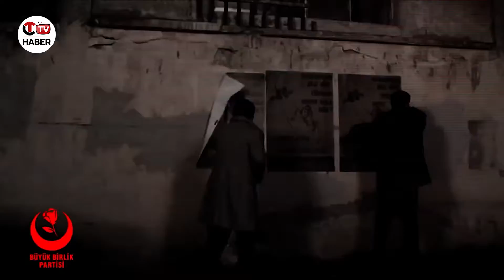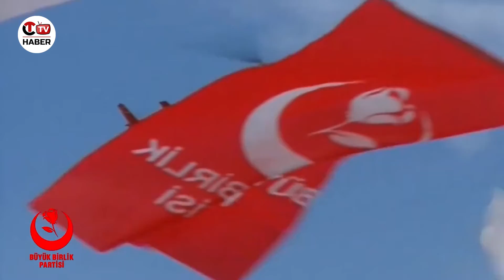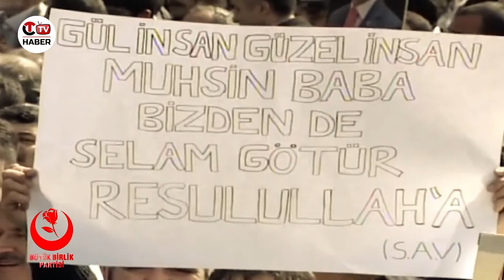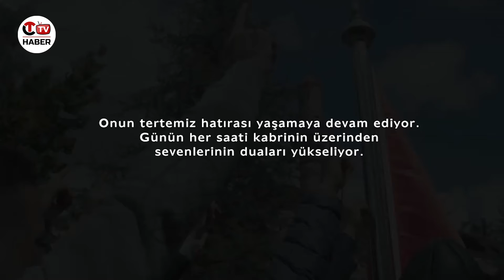CANLI GÜNDEM 1. BÖLÜM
Alperen Ocakları Başkanı Kalkan, Muhsin Yazıcıoğlu'nu Anlattı

CT HABER TV
NEVŞEHİR'İN YEREL KANALI